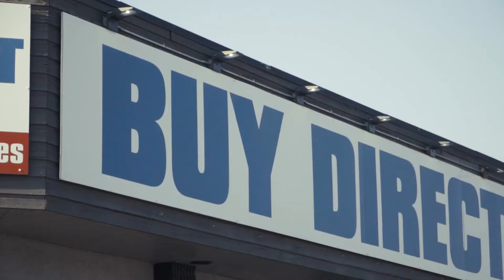Buy a Car - Win $10,000 | Buy Direct Truck Centre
You could win big this June! If you buy a car from Buy Direct Truck Centre this month, you'll be entered into a draw to win $10,000!

You'll also be entered to win dozens of other prizes, like: free fuel, new accessories, gift cards, or a weekend with a new Genesis!